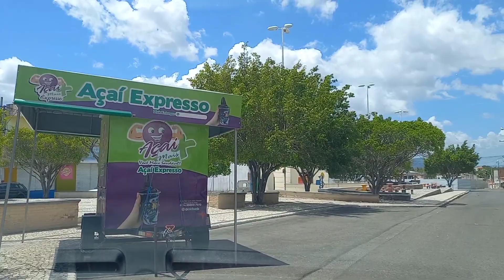VÍDEO PAULO AFONSO BAHIA NO BAIRRO BTN.2.sertão bahia pauloafonso #